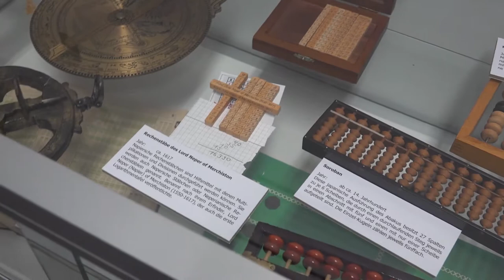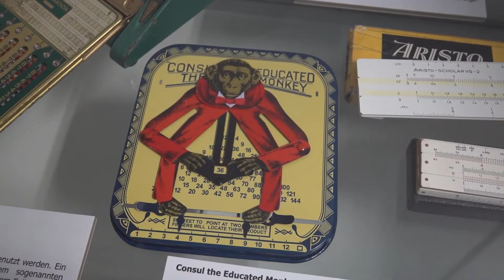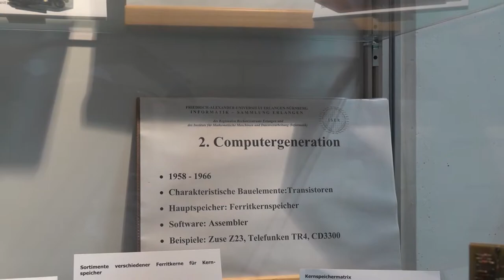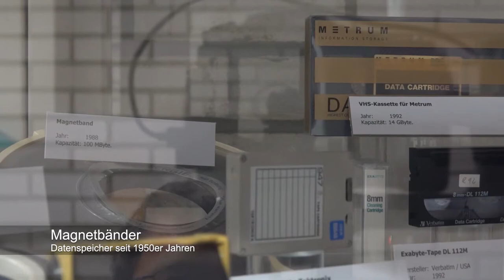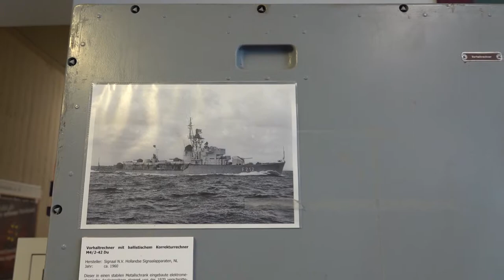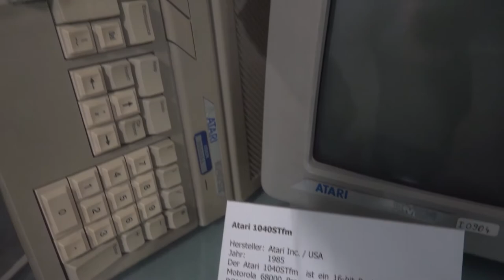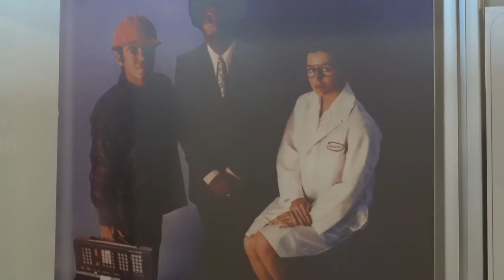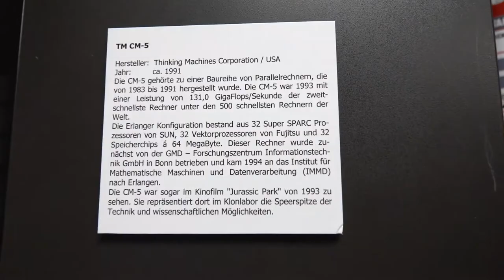ISER Erlangen Teil 1: Durch die Flure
Sammlungsleiter Dr. Nockemann hat sich ein paar Stunden Zeit für mich genommen, um die Exponate der Informatik Erlangen zu präsentieren. Über die Flure des Instituts verteilt, kann man auf zwölf Stationen sehr schön die Entwicklung unserer Computertechnik nachvollziehen.

Sprungmarken:

00:20 Begrüßung
00:49 Erste Rechenhilfsmittel: Abakus, Kerbholz, Astrolabium, Rechnen auf Linien
03:47 Arithmomètre
04:46 Schickards Rechenmaschine
06:00 Rechenhilfsmittel: Addiergerät Duplex, The Educated Monkey, Rechenschieber
07:14 Mechanische Rechenmaschinen mit Handkurbeln
07:56 Elektromechanische Rechenmaschinen mit Motor
10:30 Computergenerationen 1-5: Relais, Röhren, Transistoren, Integrierte Schaltungen, Prozessoren
13:33 Mikroprozessoren und Motherboards
15:18 Speichermedien: Kernspeicher, Trommelspeicher, Festplatte, Magnetband, Diskette, CD-ROM, Lochkarte, Lochstreifen
21:50 Analogrechner: Fahrzeiteinermittlungsgerät, Vorhalterechner für Kriegsschiffe
25:07 Tisch- und Taschenrechner
26:49 Erste Mikrocomputer: Apple II, C64, Atari ST, ...
29:47 Personal Computer
30:54 Computerarbeitsplätze 1960er bis 1980er Jahre
34:14 Vektorrechner
36:27 Großrechner und Supercomputer

Änderungsprotokoll:

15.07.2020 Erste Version